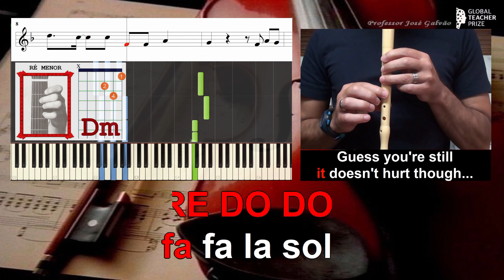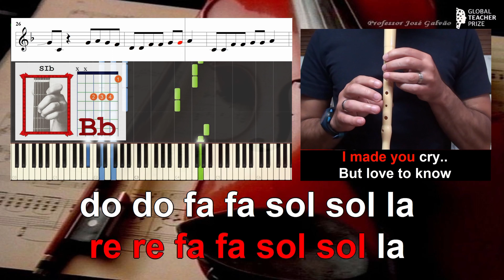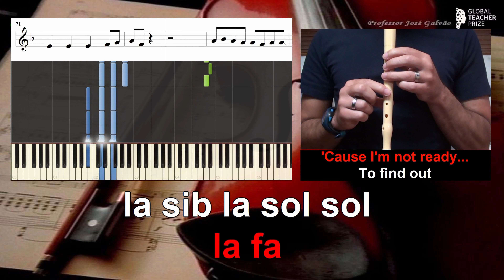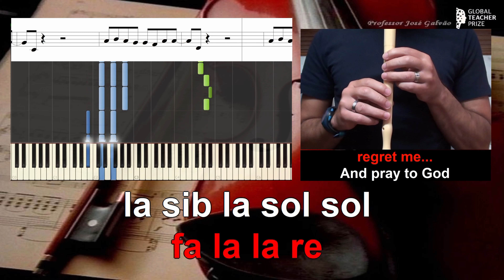Forget me Lewis Capaldi Karaoke Lyrics Flauta Piano Guitarra Cifra Educação Musical José Galvão CF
Este novo tema do Cantor e Compositor escocês Lewis Capaldi foi lançado a 9 de setembro deste mês e já atingiu o TOP de vendas Britânico e promete bater records em todo o mundo. Melodia e Harmonia simples com uma letra igualmente fácil de cantar, o tema entra rapidamente no ouvido...
Mudei a tonalidade original passando de MI para FÁ evitando 4 sustenidos na armação de clave...

Notas / Cifra melódica
RE DO DO
fa fa la
RE DO DO
fa fa la sol
fa la sol..

RE DO DO
fa fa la
RE DO DO
fa la sol..

sib la sib la sib la
sib sib DO DO sol
fa la sol..

sib sib DO DO..

fa fa la la fa
la sib la sol sol
fa sol sol do

fa la la re
sol la sol fa

re re fa fa sol sol la
do do fa fa sol sol la
mi..

DO DO sib sib la
fa la la fa
fa sol fa..

RE DO DO
fa fa la
RE DO DO
fa la sol..

RE DO DO
fa fa la
RE DO DO
fa la sol..

mi..

fa sol fa

fa fa fa, fa fa
fa fa fa, la sol
mi mi mi, mi mi
mi mi mi, sol fa

mi mi mi, fa sol
la fa

mi..

sol sol fa

Letra / Lyrics
Guess I'm still holding on...
Guess you're still holding on...
You told your friends you want me dead
And said that I did ev'rything wrong...
But not the thought of you moving on...
But love to know I cross your mind, babe..
Oh, I...
Even after all, it still wrecks me...
To find out you knew how to forget me...
Oh, I...
I'm not ready to let you forget me
To let you forget me, to let you for, oh..

Oh, I...